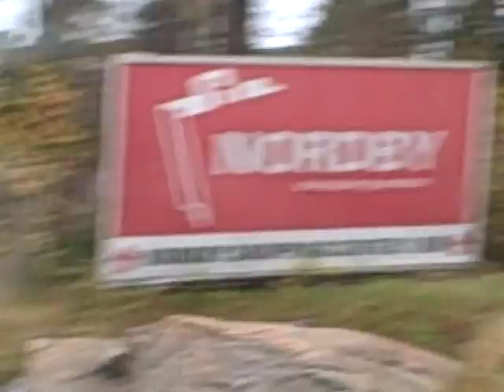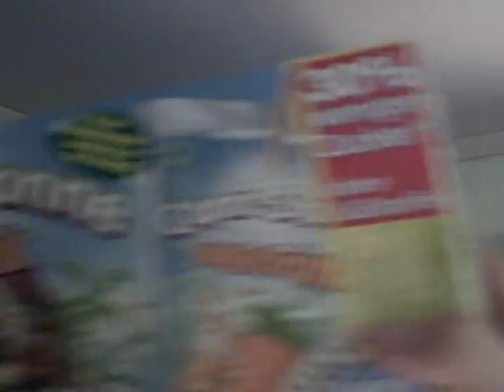Norwegians Go to Sweden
We go to Sweden to use our money on food, drink, smoke and beer.
Does that bother you?
WEll, this is just some clips i took along the way. Some is without sound, some is norwegian, and some is good :)
Now you know what we do on sundays when everything is closed in norway!

WEll, i CANT forget the CANDY!
I forgot to show you how much we got :P Hey all Norwegian learners!
The language I'm teaching is not Bokmål nor Nynorsk. It's an east dialect and I don't think you will have much problem with bokmål after this. :) And everyone will understand this.

I am Norwegian, from Norway. Born and raised. I live in Oslo, with my husband and son.

I started filming with my webcam. Then i moved on to a Flip, then a Flip Mino HD. Then followed my iPhone, and Now I have a Panasonic HC-V210 :)
I edit with Vegas Pro.

- This is also my norwegian blog. To get everything in one place!

Thank you to all subscribers, you are too sweet :) seriously, i love you!